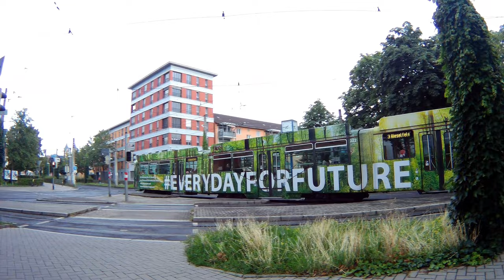Freiburg im Breisgau Jahr 2023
Летние зарисовки